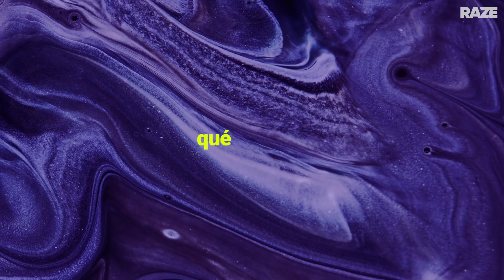¿PERSONAJE MÁS HOT DE REBELDE? 🔥 EL CAST RESPONDIÓ TODO | Preguntas Random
¿Nudes? ¿Mentiras? ¿Logias en Elite Way School? 😱 El cast de REBELDE contestó  tooooodo, y sin ningún tipo de filtro 🔥  ¿Te quedaste con ganas de más? Nosotros también,  deja qué otras  preguntas le harías al cast en los comentarios y corre a verla 👇Te leemos.